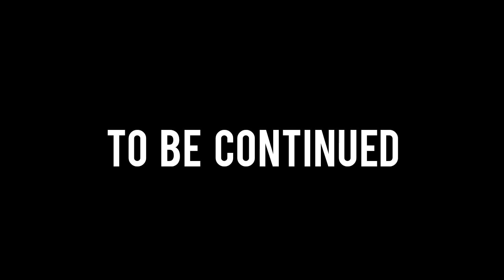SPATi - Sky (Music Video)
First official release of my new track "Sky".

Camera+lens: Canon 600d + Sigma 17-50 f2.8
Software used: Adobe After effects cs3 + Adobe Premiere cs3